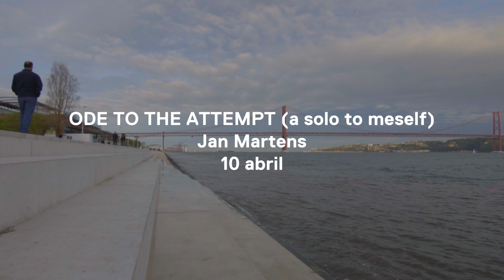BoCA - Semana 4 (10 - 16 ABR 2017)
BoCA - Biennial of Contemporary Arts | Lisboa & Porto
17 mar - 30 abr 2017
artes visuais, performance, artes cénicas, música
museus, galerias, teatros, espaço público, discotecas

Artistas da Semana 4: Jan Martens, Salomé Lamas, César Vayssié, François Chaignaud, Marie-Pierre Brébant, Gilles Delmas, Damien Jalet